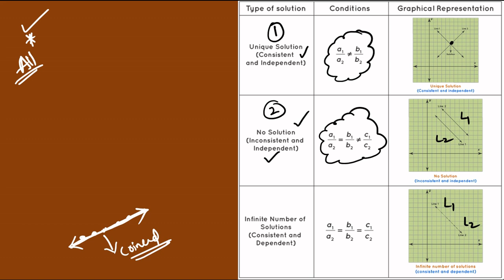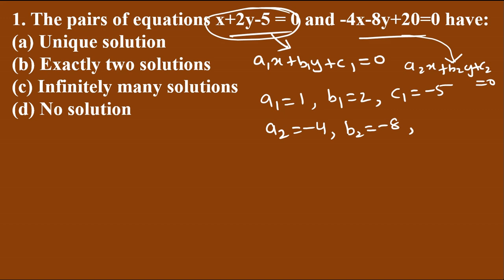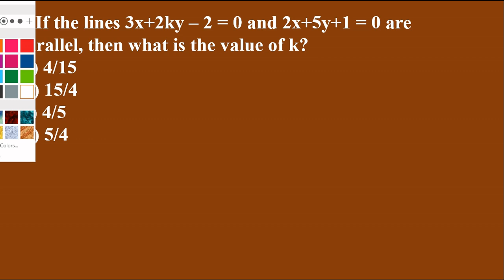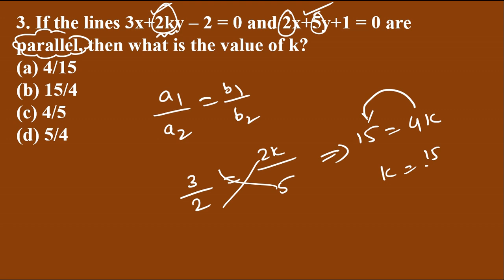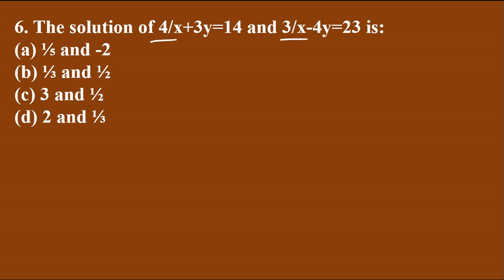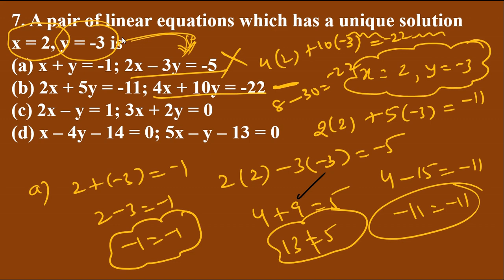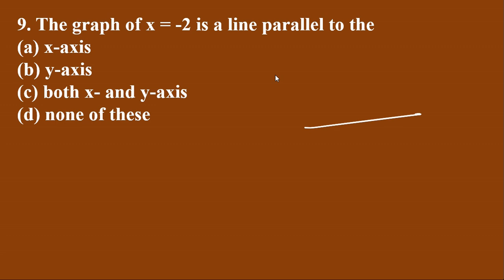LINEAR EQUATIONS || TS POLYCET 2022 || SIA Coaching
SIA Coaching,
For ONLINE classes Crack IIIT BASARA (TS POLYCET 2022)

FREE Classes